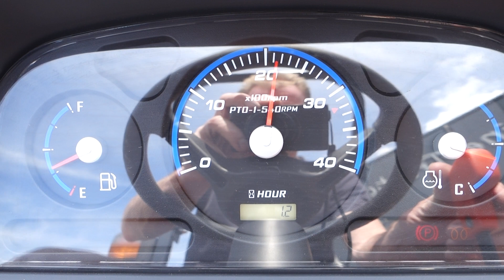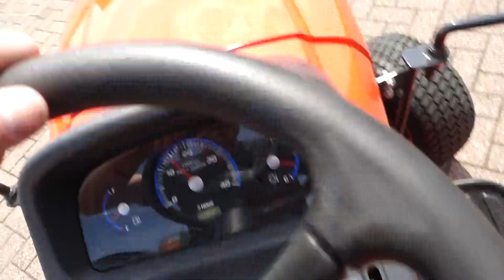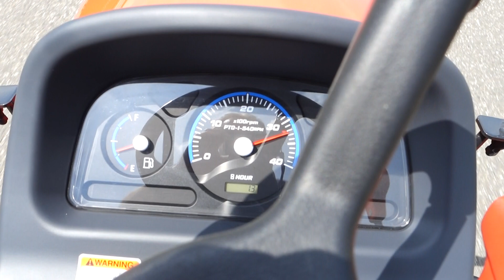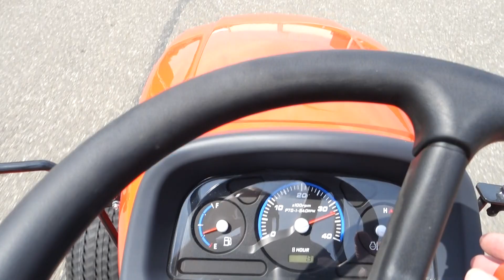Kioti CS2510 4wd HST / 0001 Draaiuren / Middenondermaaidek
Kioti
CS2510 4w HST
25 Pk
0001 Draaiuren
Stuurbekrachtiging
Middenondermaaidek
Brede gazonbanden

Websitelink;